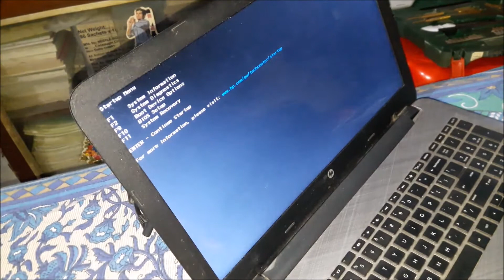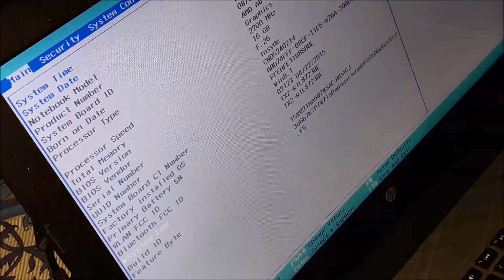how to install and upgrade 16gb ram and ssd for your Faster hp laptop - Beginners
This video tutorial shows how to upgrade RAM on a Laptop, or how to upgrade RAM on PC plus how to install Laptop Memory, it's easy to do with detail instructional steps. The detailed instructions in this video laptop memory installation is done on a HP G255 laptop. Performing a notebook memory upgrade or laptop memory upgrade, is easy to do and it is the single best performance laptop upgrade you can do, to get a faster laptop for apps and faster laptop gaming FPS speed.

Observing a laptop memory installation on the HP laptop computer g255 will help you to do the same on your laptop. Performing a notebook memory upgrade can be really easy to do on most laptops, with little effort. Actually learning how to upgrade your laptop hardware RAM is not hard to do when you are given good instructions. However, for some people it can be a scary thing to do, if you have never done a laptop memory upgrade before. Don't worry, my laptop RAM upgrade guide in this video makes the steps easy to follow and easy to complete. This laptop memory upgrade can be done on most laptop computers today. Laptop Brand and make examples are: HP laptops, LENOVO laptops, Dell laptops, Apple laptops, Acer laptops and Chromebook Laptop memory upgrades too.

When you do a laptop memory upgrade the end result is better over all laptop computer performance and speed. If you want to stop game lag or lag in games and better FPS for your favorite games then it's an great way to speed up your laptop. This will also show you your laptop RAM upgrade before and after specs with video illustrations so you can fully understand how to upgrade your laptop memory.

Ssd must not be installed in the cd drive port. As it has a limited bandwidth of 1.5Gbps. This will lag the performance of ssd that requires a 6Gbps port.. So instead open the laptop and put HDD in the place of cd drive port and SSD must be put in place of HDD.